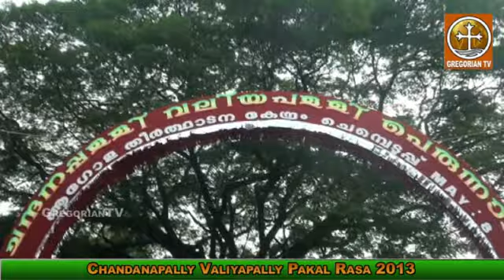Chandanapally Valiyapally Pakal Rasa 2013